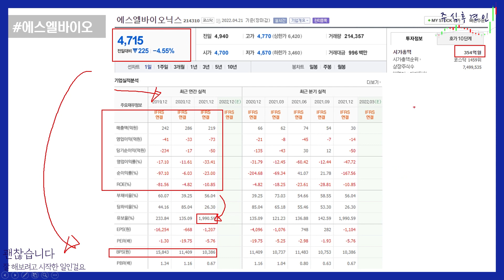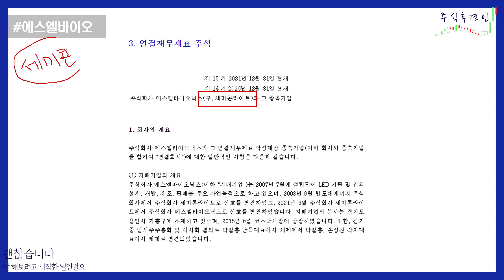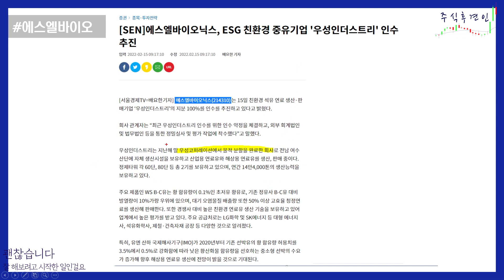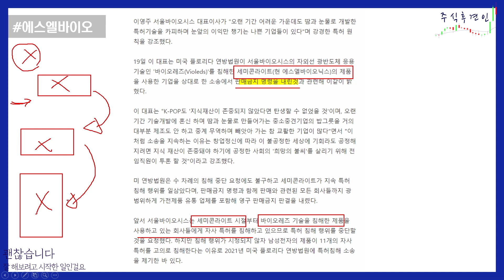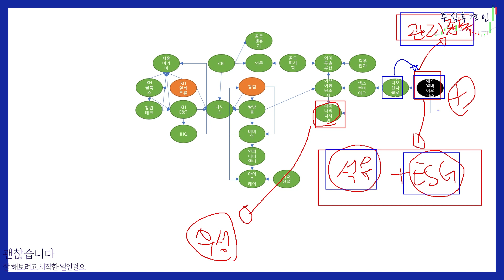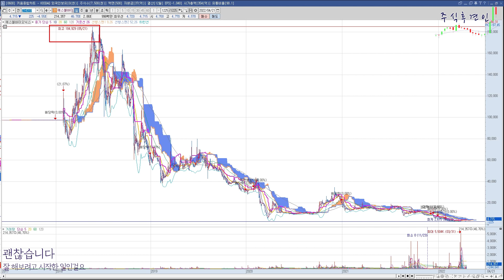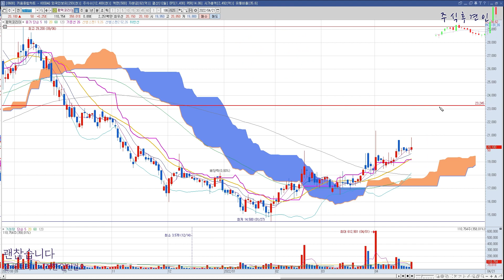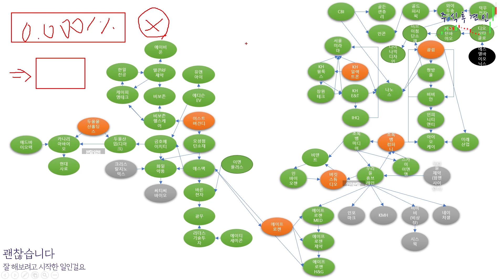[주식후견인] 주식시장의 세력이 만드는 거미줄처럼 엮여있는 지분관계 Part.22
과연 에스엘바이오닉스는 우성인더스트리의 인수를 통해 계획(?)을 이루고 무사히 탈출 할 수 있을까요?  오늘 추천 드린 종목으로 좋은 결과 있으시길 바랍니다~